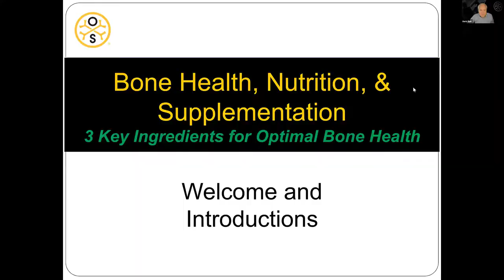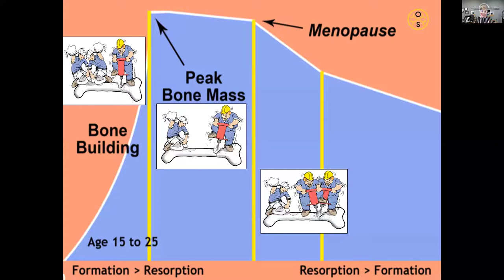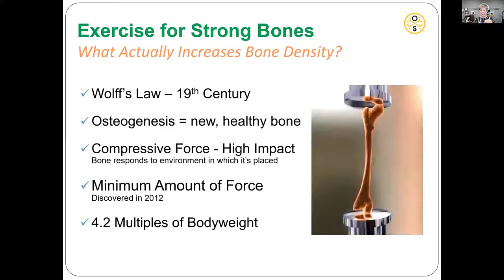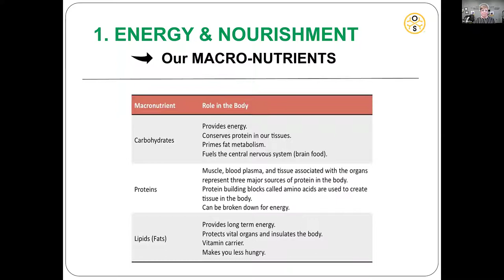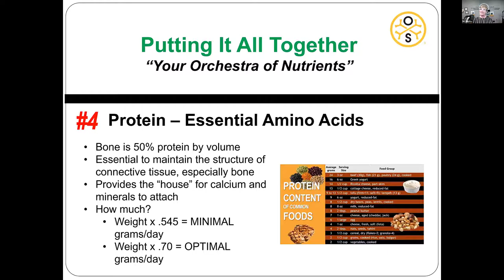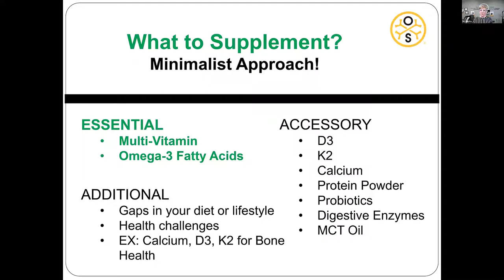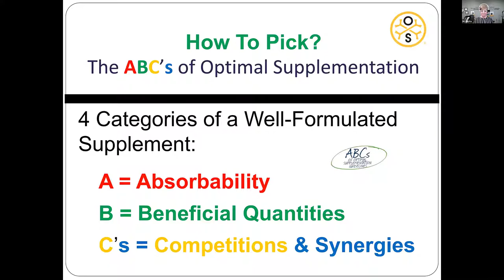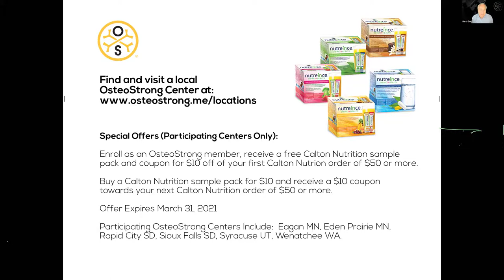3 Key Ingredients to Optimal Bone Health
Discover 3 Key Ingredients to Optimal Bone Health and over all physical wellness!

"Bone Health, Nutrition, & Supplementation" is for anyone familiar with osteoporosis, low bone density, back or joint pain, or decreased balance, energy, or endurance...and looking to up-level their physical health and overall wellness.

During this Masterclass:
- Discover how to consistently stimulate new bone growth and WHY it matters
- Learn how your food impacts your physical health & overall wellness
- Understand the role of supplementation in optimal bone health